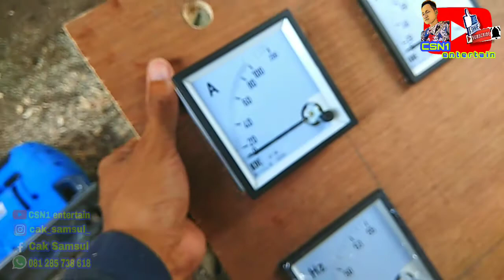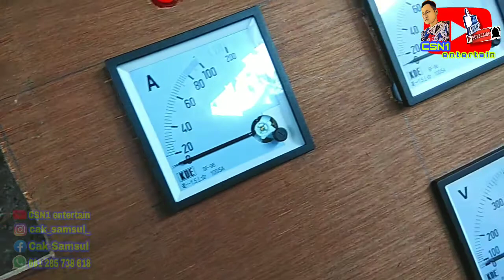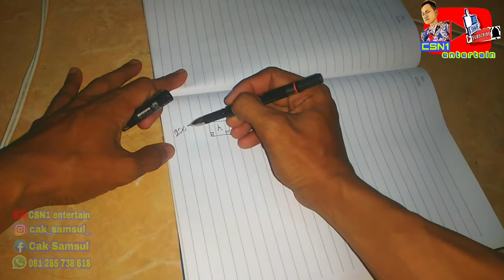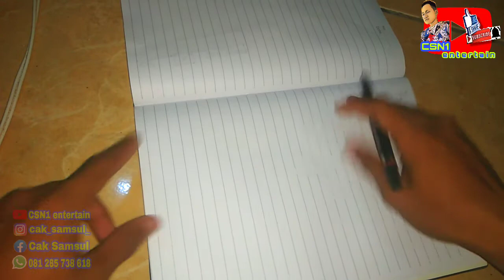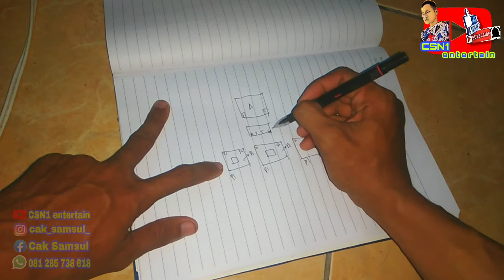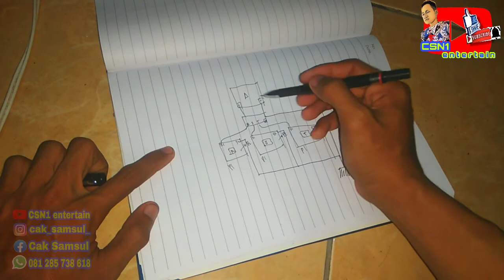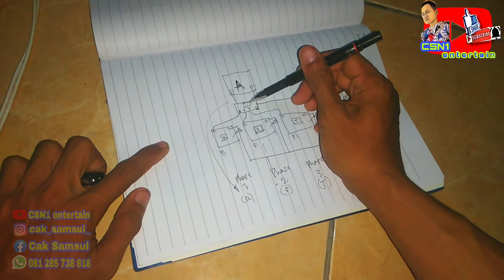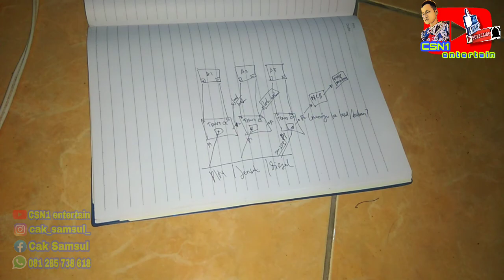tutorial cara pasang ampere meter dan CT || csn1 entertain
di video kali ini cak samsul buat tutorial cara setting atau langkah untuk pemasangan ampere meter dengan Travo CT nya.

simak videonya bro boss

matur suwun bro bos ku